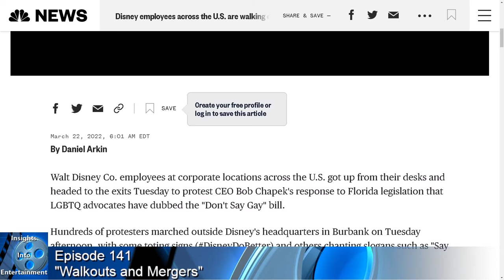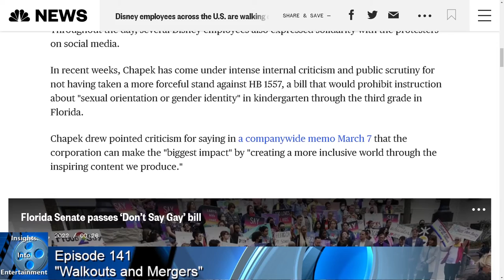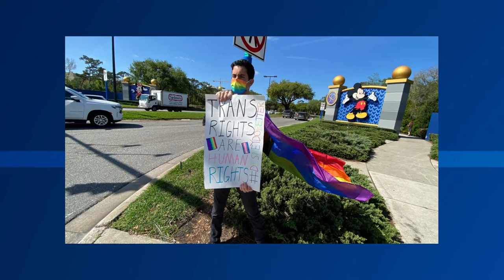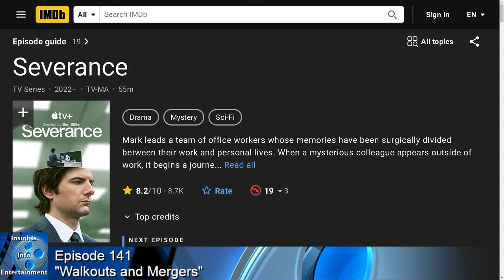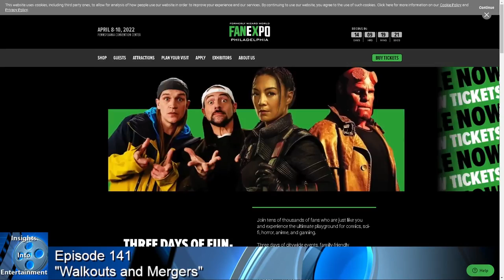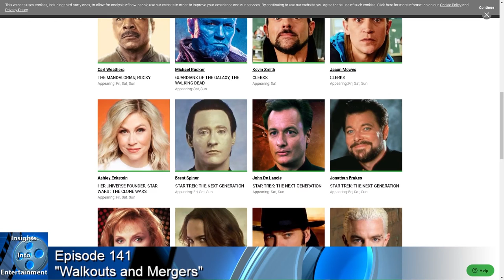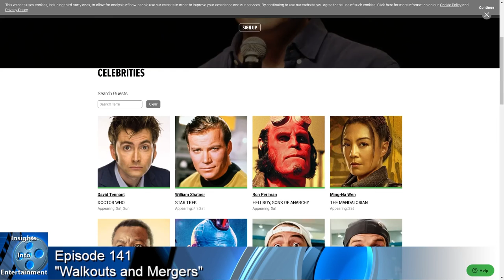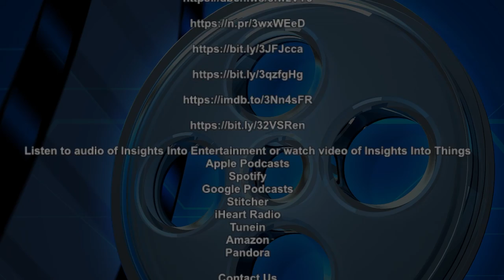Insights Into Entertainment: Episode 141 “Walkouts and Mergers”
This week we’ll take a look at how Disney CEO handled, or rather mishandled Florida’s controversial “Don’t Say Gay” bill

Then we’ll dig into the next major consolidation move in the Entertainment industry with Amazon’s acquisition of MGM.

We’ve also got a great Insightful Pick for you this week and some convention news.